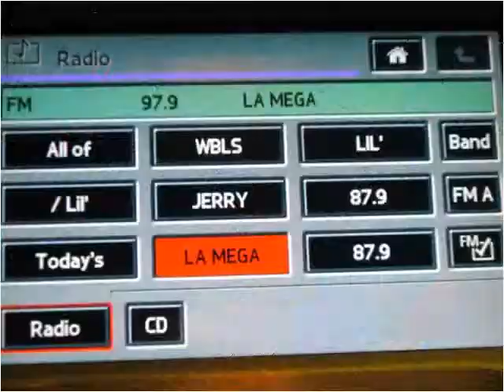2005 Land Rover Range Rover Used Cars Little Ferry NJ